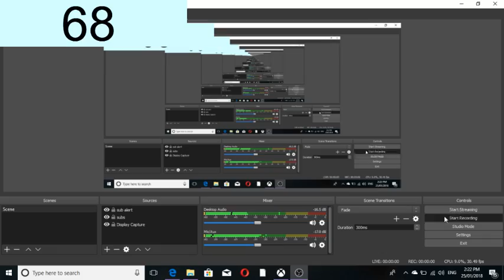The easiest rookie ive ever vs in rocket league